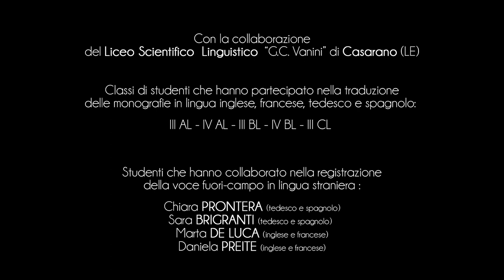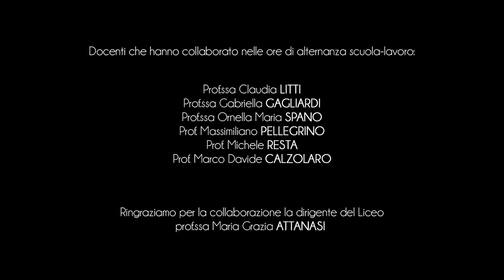Stadt Otranto - Torre del Serpe (Schlangenturm)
Die Torre del Serpe (d.h. der Schlangenturm) fungierte früher als Leuchtturm, um die Seemänner auf die Küste Otrantos aufmerksam zu machen.
Nach Aussagen von Historikern stamme der Turm aus der Römerzeit in den ersten Jahrhunderten vor Christus. Die Küstenbefestigungen der Terra d’Otranto wurde dagegen während der spanischen Herrschaft erweitert.